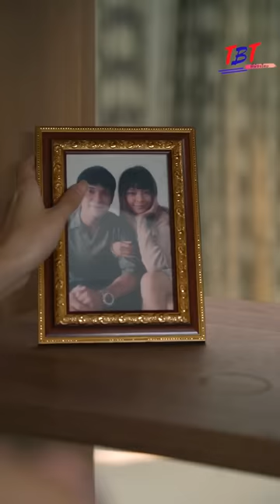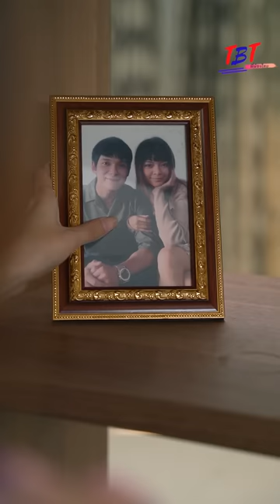ผัวของเพื่อนก็อร่อยเหมือนกันนะเนี่ย !